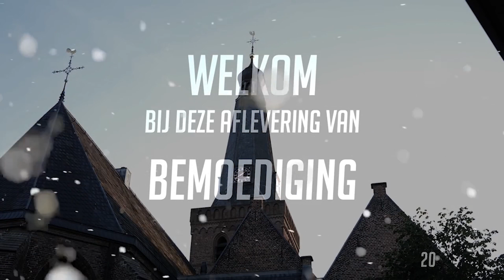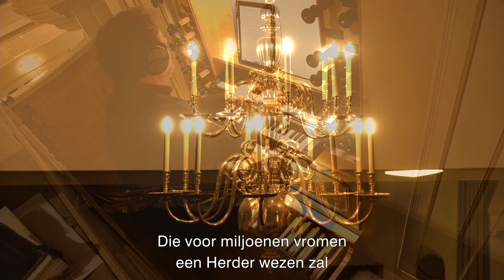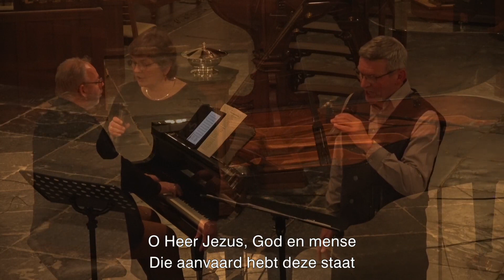Bemoediging - 47 - Johannes de Heer (kerstspecial)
Bemoediging aflevering 47. Dit keer een kerstspecial met een extra lange aflevering vol met Johannes de Heer liederen. Zing thuis gerust mee met Ans Blaauwendraad en Leo de Groot. Jaap Ouwehand en Wim de Graaf verzorgen de begeleiding, en hebben ook een 3-tal improvisaties opgenomen.

Geniet er van!
Het hele Bemoediging-team wenst u fijne en gezegende feestdagen en een gelukkig en gezond 2022!